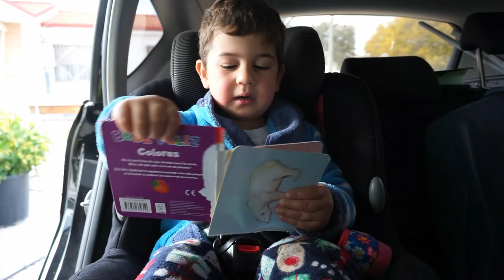DE CAMPING, EN REPOSO Y CON CONTRACCIONES | Vlog 23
Hellooo!! Nuevo Vlog.
Creo que nunca he subido un video en el que salga peor que en este!! Vaya pintas de principio a fin, de verdad!! Aún así un Vlog chulo donde podréis vernos a lo campestre total!
Ah! Y apúntate a LA PORRA que tengo en INSTAGRAM con la fecha de parto jajaja.